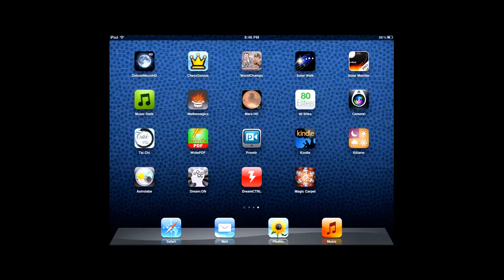Magic Carpet for iPhone & iPad: for Meditation, Relaxation, ...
Magic Carpet is a fun little app you can use for meditation, relaxation, hypnosis, or VJing. It offers 7 interactive ambient music compositions. You can connect it to your TV or video projector too.